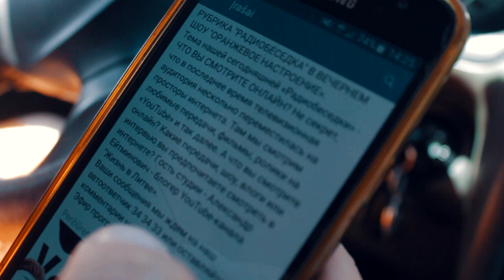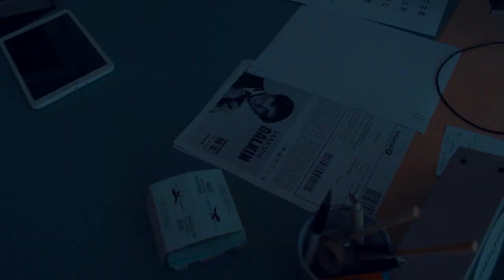Клайпеда / Спецрепортаж #3 / Интервью на Радио Радуга / Сергей Гриффитс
Литва. Клайпеда.
После съемок фильма система мы поехали на радиостанцию Лалуна, там же располагается и радио Радуга.
Как проходит эфир и интервью на радио Радуга в Клайпеде смотрите в выпуске.)

Спасибо!:)